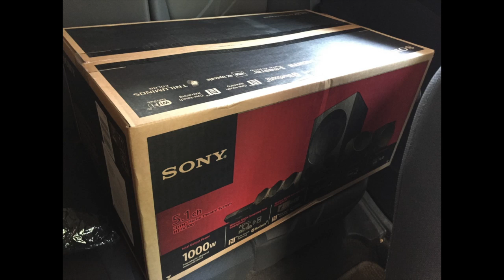Sony HT-IV300 5.1 Channel DTH Theatre - Price Rs.17500/-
This video is about Sony HT-IV300 5.1 Channel DTH Theatre